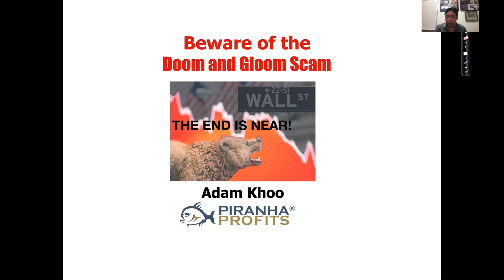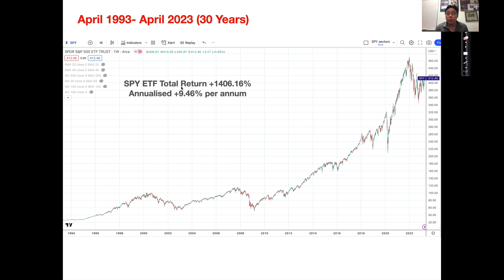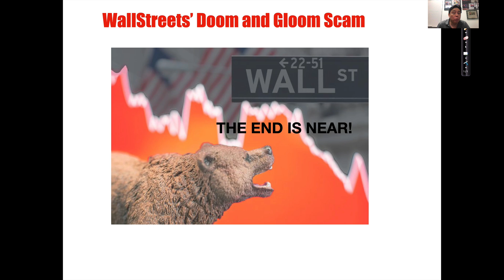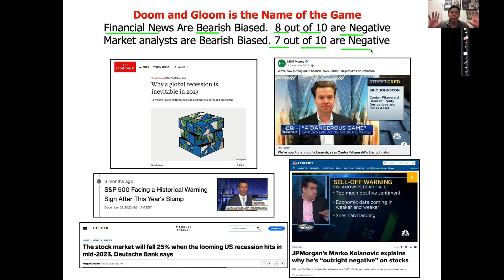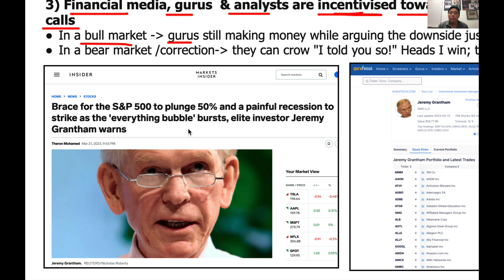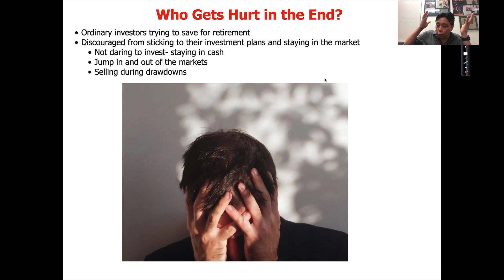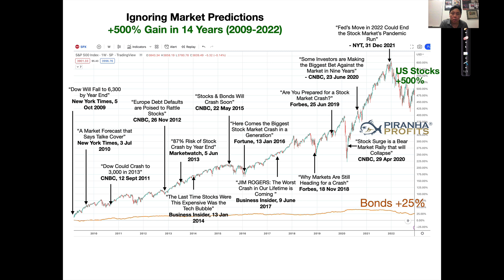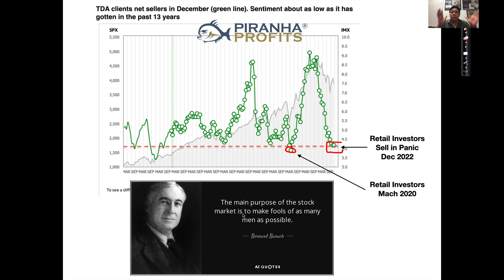Beware the Doom and Gloom Scam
Over time, the US stock market has been one of the best ways to build wealth. However, the majority of retail investors end up losing money because of Wall Street's Doom and Gloom Scam.

Learn how you can achieve financial freedom in the stock markets by ignoring the prophets of doom and sticking to a winning investment plan

[CHAPTERS]

00:00 | Beware the Doom and Gloom Scam
02:55 | The Market Is Growing Faster & Faster
04:16 | Just Buy & Hold S&P 500?
06:00 | Why 70% of Retail Investors LOSE MONEY
13:30 | Ignore Market Predictions
16:28 | Stock Investing VS Saving Cash